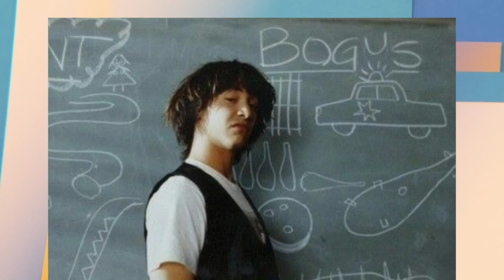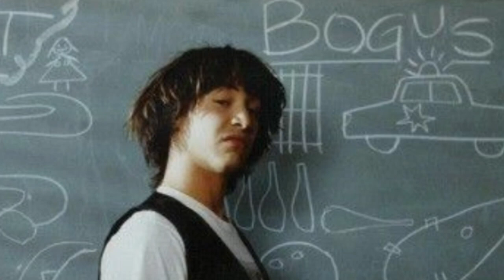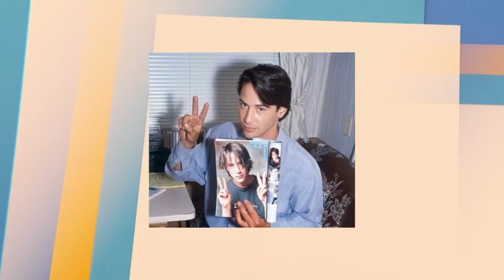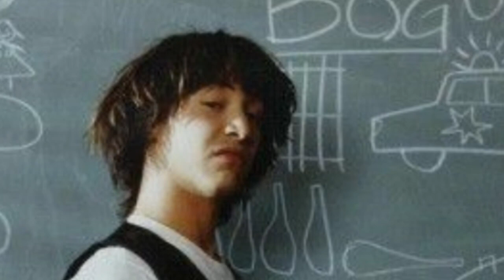The Mysterious Life Of Keanu Charles Reeves